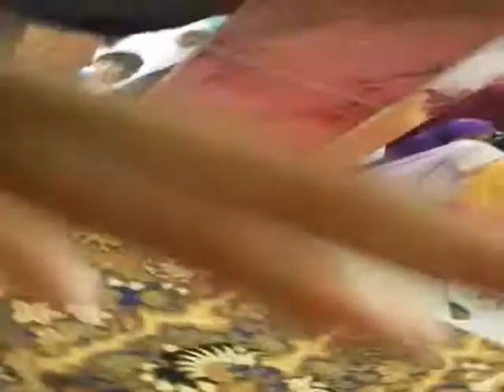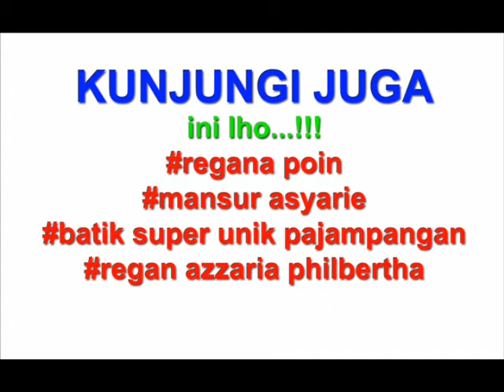Uu Ruhzanul Ulum, Wakil Gubernur Jabar ceramah di Hasyimiyah Surade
Potongan ceramah Uu saat kunjungan ke Surade dsk